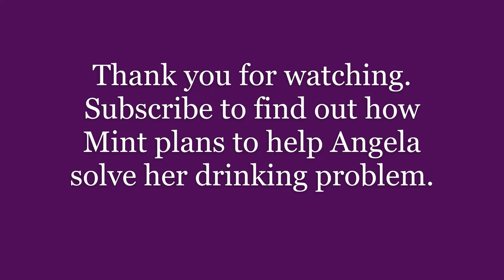Neil Forrester Chapter 21 (Kind)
Mint decides to discuss the preceding events with Angela. However, she finds a drunk Angela who has difficulties even standing straight, so she postpones the talk and turns to leave. She does not get to leave as Angela accidentally falls over. Neil immediately rushes to the hospital room where Mint brought her, and they talk about the cause of Angela's drinking problem.